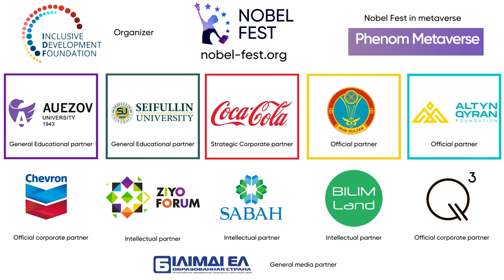Sophia the Robot became the Ambassador of the Nobel Festival! [SUBS]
The world-famous humanoid robot Sophia, developed by Hanson Robotics, has become the Ambassador for Innovation at the Nobel Festival, which will be held from April 12 to 22, 2022.
“As a citizen of the mother earth, I believe, all of us should live in peace and unite in the development of education, space exploration, science, technologies, AI, robotics and medicine. That is why, with a great honor I accept to become the Nobel Fest Ambassador for Innovation and invite you to join the IV Nobel Fest, which will be held on April 12-15, 2022!” Sophia said in her official invitation to the IV Nobel Fest.
Nobel Fest is the only science and education event, where 12 Nobel Laureates, 10 Breakthrough Award winners, world experts, innovators and business leaders annually share their knowledge, including the creator of Luc Julia, CEO of Google X Mo Gavdat, author of the bestselling book Homo Sapiens Yuval Noah Harari and many others.
Sophia and its creator David Hanson will also give a speech on digital intelligence at the IV Nobel Festival.

Sophia the Robot, Nobel Prize winners and other world experts in science, education and business will be waiting for you at the IV Nobel Festival!
The participation is absolutely free!